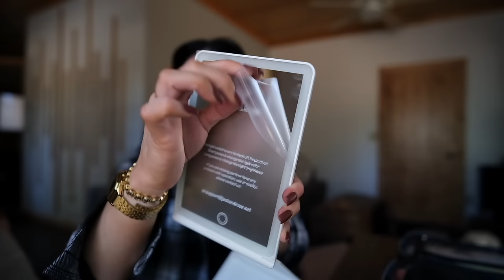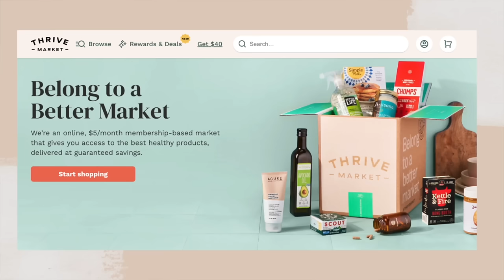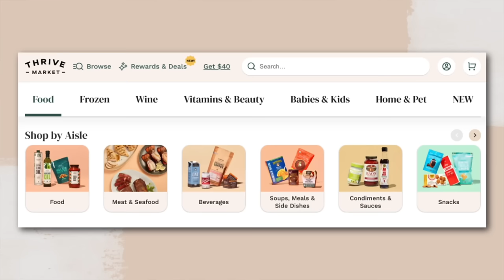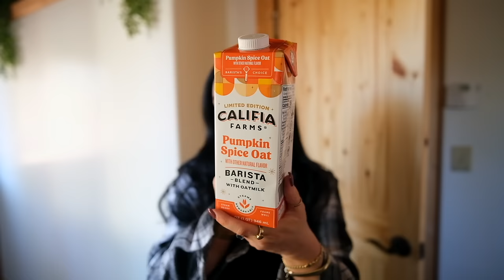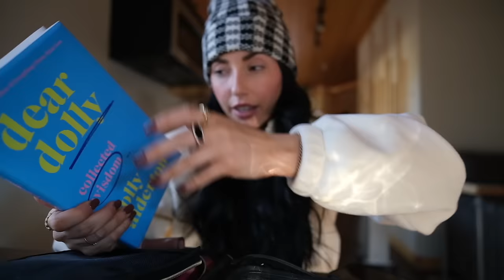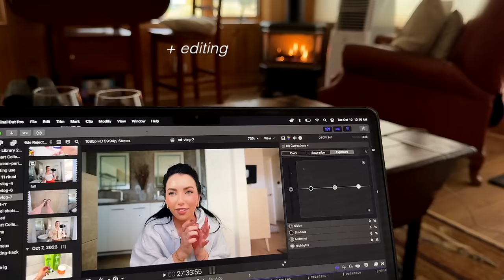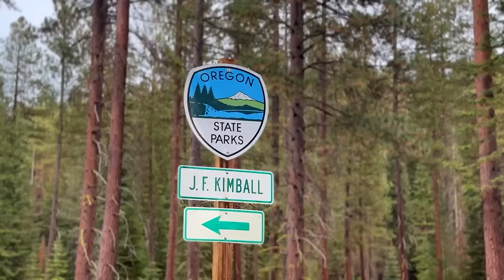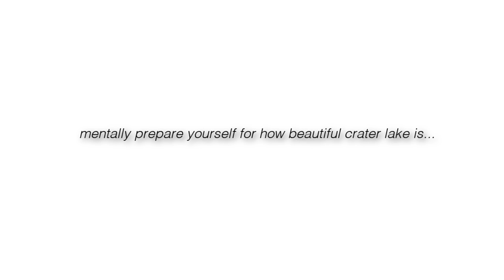AUTUMN IN OREGON 🍂 cabin, ultimate fall leaves, crater lake & bend!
✖ STUFF MENTIONED ✖
◇ mirror for travel
◇ black & white flannel (Z black sz S)
◇ hair clips
◇ tan timberland hat
◇ gold sunglasses are Walgreens
◇ yoga legging sweatpants (space dye charcoal sz S)
◇ dear dolly book
◇ white black houndstooth beanie- from a long time ago but here’s similar
◇ white fleece zip up (ivory sz S)
◇ Kristins tan jacket is from Miko Miko boutique in Bend
◇ down jacket (great for winter, tested in Boston. Sz S petite)
◇ tan beanie- no link available
◇ sweet drops pumpkin (no sugar)
◇ grey hoodie is from asos a long time ago, similar
◇ Curling iron mentioned
◇ catrice glow oil in keep it juicy
◇ smaller gold hoop earrings
◇ bigger gold hoop earrings
◇ gold watch
◇ nail color

★ Amazon STOREFRONT (favorites)

digitalnomad Digital nomad previously in: NYC, Boston, Austin, Miami, Chicago, Jordan, Italy, Spain, Croatia, Scotland, France, Ireland, AZ, Denver, Oregon- have vlogs in all places!

In this vlog: fall cozy vlog traveling to crater lake, bend oregon, chiloquin, and central oregon!